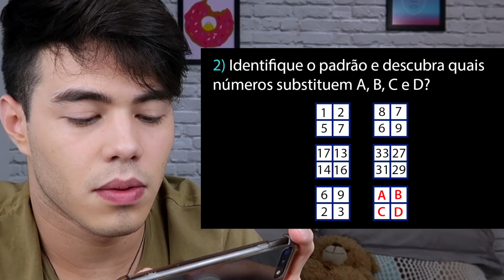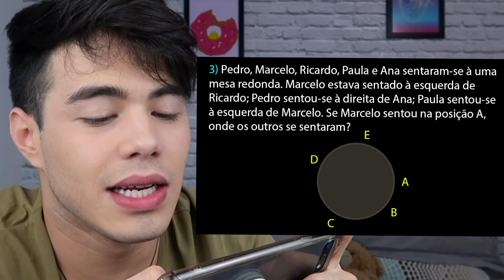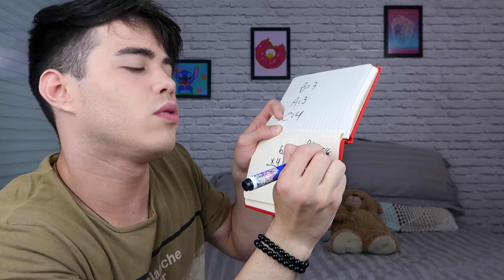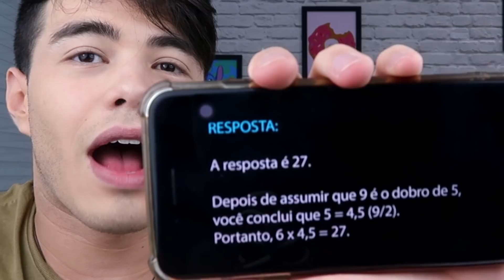TESTANDO MEU QI 5 - Gustavo Rocha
Guyssssssss!
Fiz a tag que vocês já conhecem aqui no canal, Testando meu QI 5.
Assistam e comentem quais vocês acertaram!

gustavorochaa

Musical.ly:
gustavorochaa

Hypstar:
Gustavo Rocha

Presentes, ações e envio de produtos mandar para:
Rua Cayowaá 575 - sala 122 - 12º andar
Perdizes - SP
CEP - 05018000